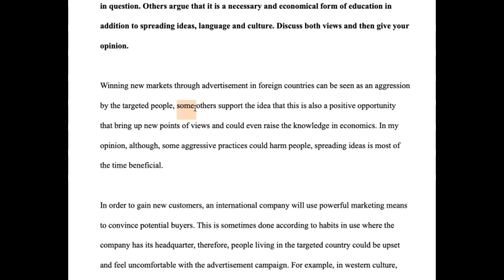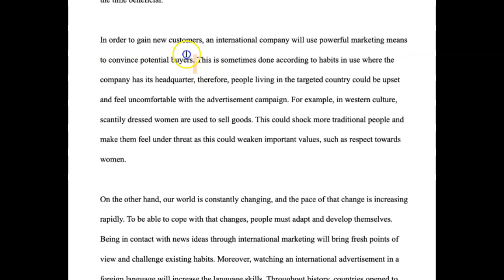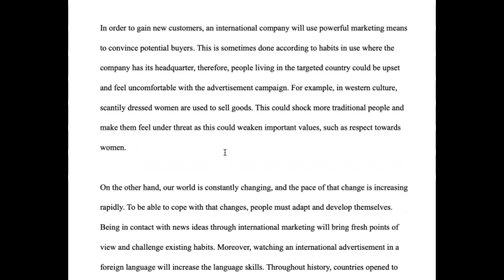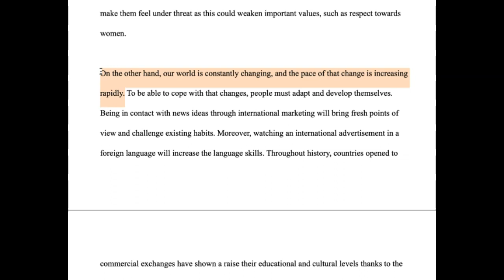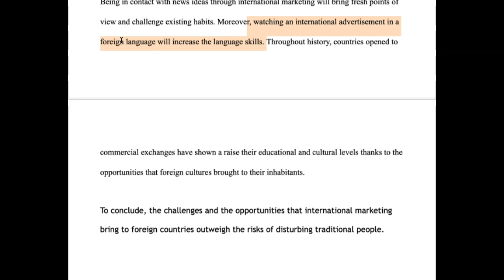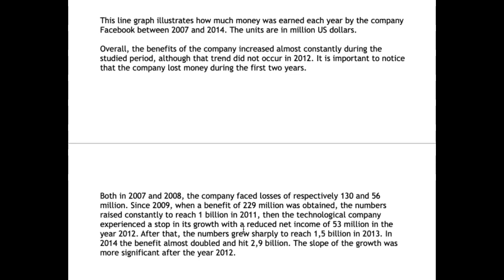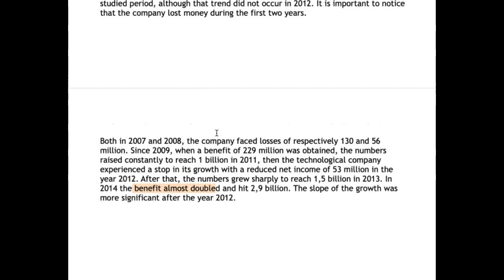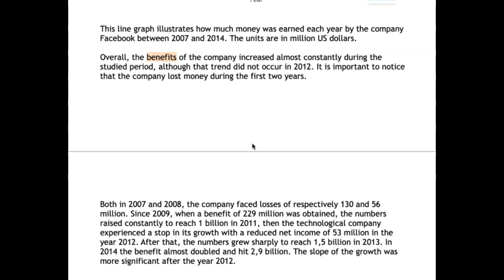Antoine is going to ace IELTS in 2021